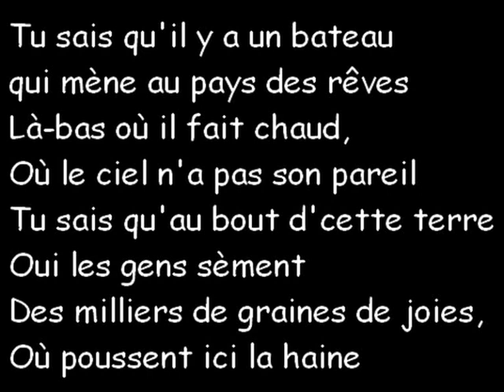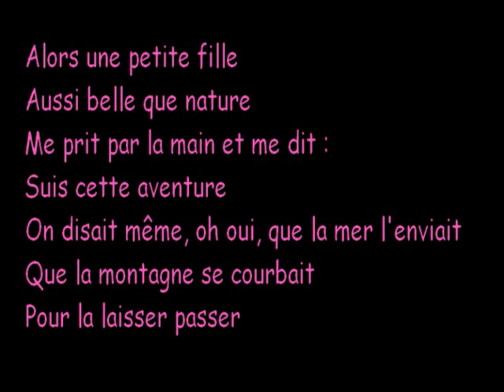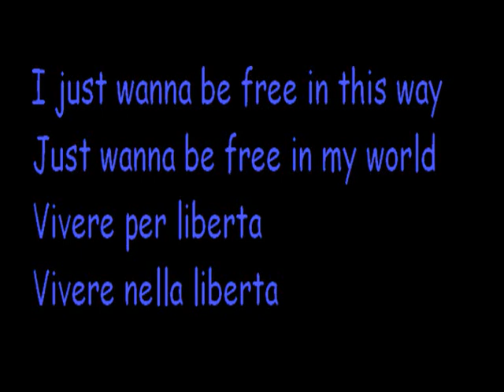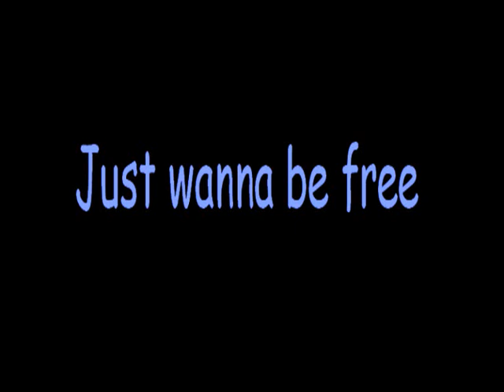Pep's Liberta - Paroles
Cette chanson.. *-* ♥